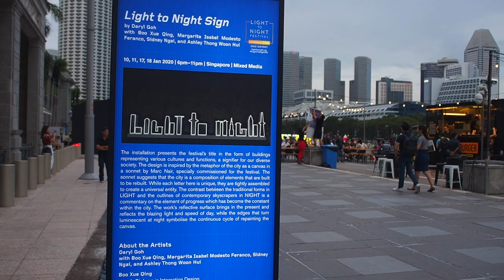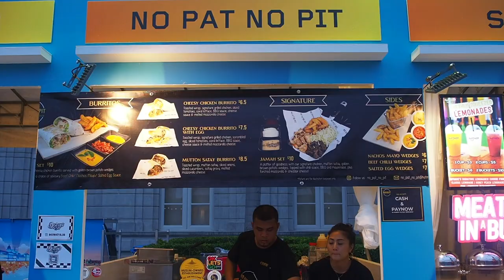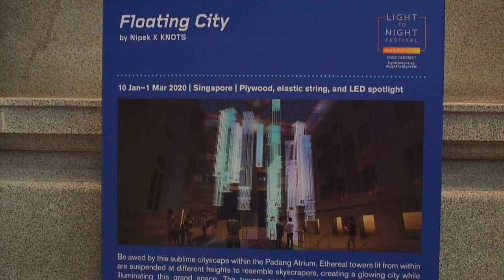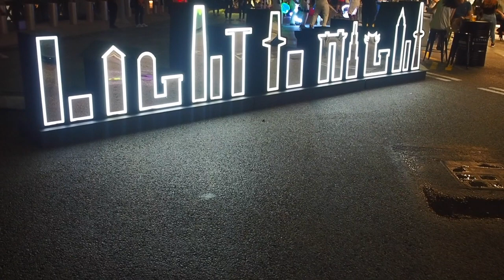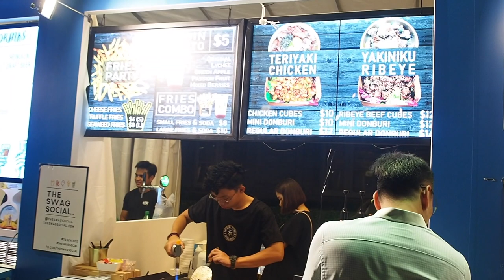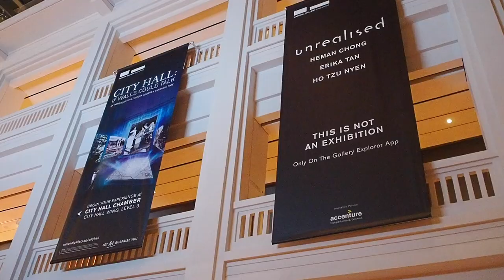Light To Night Festival 2020 | Civic District Singapore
Light To Night Festival 2020 in Civic District Singapore. This 4th edition theme, Invisible Cities. Interactive installations of art and technology. Civic District in Singapore comes to life with music, arts, tech and food.

Date: Jan. 10-19, 2020
Time: 10AM-12AM
The highlights of this festival village includes street food and live performances.
The venue:
National Gallery Singapore
Asian Civilisations Museum
The Arts House
Victoria Theatre
Victoria Concert Hall Esplanade- Theatres on the Bay

Performances in Padang Atrium:
Famous Singaporean comedians for Funny Fridays event: Suhaimi Yusof and Wang Weiliang. Symphonic Saturdays by Tabitha Nauser a.k.a "Singapore Beyonce" and actress of Netflix series Singapore Social. Things to do in Singapore. Things to see in Singapore